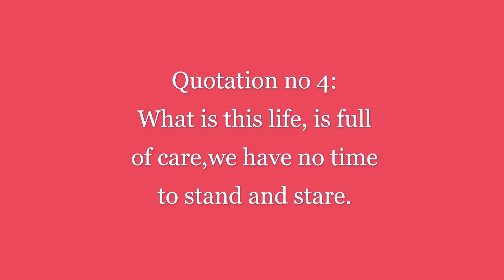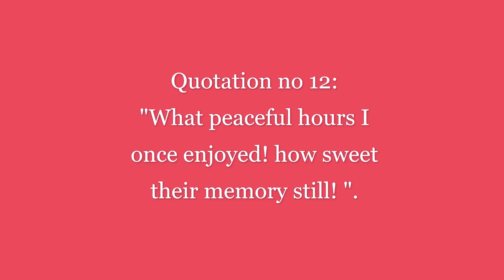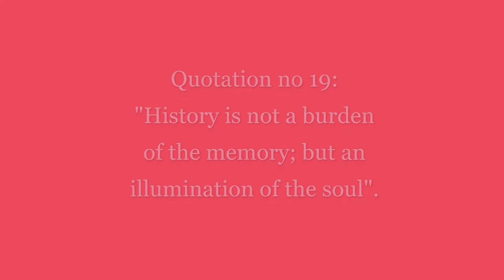Quotation On A Visit To A Historical Place or picnic part fsc|Metrc |Top 20 quotes on picnic party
I have written an essay on 'A Visit to a Historical Place Essay with quotations' in easy and simple English. The essay included quotes of various philosophers. This essay is equally ...

      This is another attempt for the students of intermediate and graduation which is helpful in essay writing.
              This video is an essay on a visit to a historical place. I hope, you will like the content. You can give suggestions in the comment box.
          English Essay on "a Visit to a Historical Place" complete Paragraph and Speech for School, College Students, essay for Class 8, 9, 10, 11, 12 and Graduation Classes.
          A museum is a place where antique things and art are preserved for the public to be seen. A visit to a museum imparts us knowledge about the ...
                          Short and Smart Essay on VISIT TO A HISTORICAL PLACE in English

Last summer I had a wonderful time in Delhi and visit a historical place. We all know that Delhi is such a place having a lot of historical interest. The Red Fort, the Moti Masjid, the Jumma Masjid and the Kutub Minar have a historical place. These historical places of Delhi I saw. I was charmed with the majesty of ancient Indian architecture. They seem to make history visible. There I also visited the Parliament House, the Jantar Mantar, the Santiban, the Raj Ghat, and the Bijoy Ghat. One day I went to Agra to visit the Taj Mahal, one of the seven wonders of the world.

About Footage- Footage is a vlog, Food, Top10, Quotes, education-related channel. We will add more interesting content shortly.

To get English Essays with Quotations for FSC Students are available here for the convenience of students.
There are many students of F.A, FSC, Icom and Ics who look for quotations or quotes for English Essays. This video is for those students because in this video you will see the way to reach a post where you will find more than enough English essays for students.
You can prepare the essays one by one if you are looking to practice English Essays only. But if you want to go for selective studies then you choose the essays to prepare.

                    A Visit to an Historical Place
Write essay on a visit to an historical place
            This video will help you to write an essay on "A visit to a historical place.
                                            This video will show students about the view of historical place visit.
           We also upload many quotations about many essays ...
        Such as:
And soon.